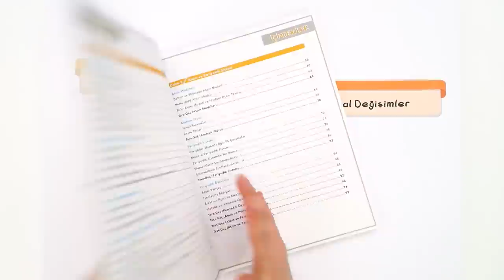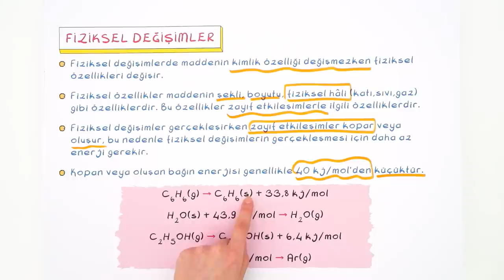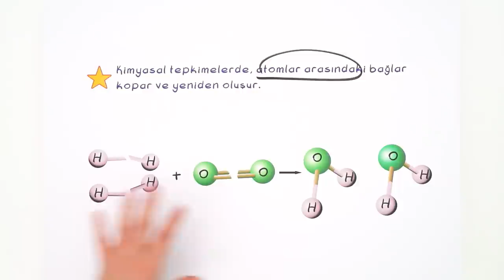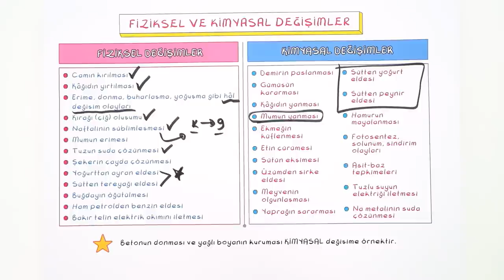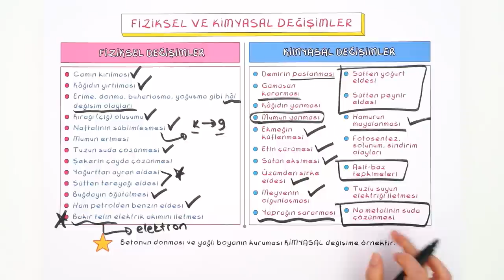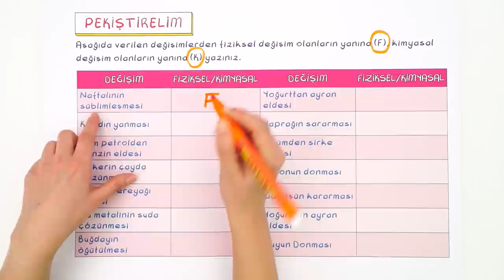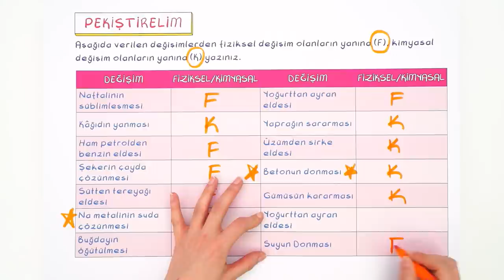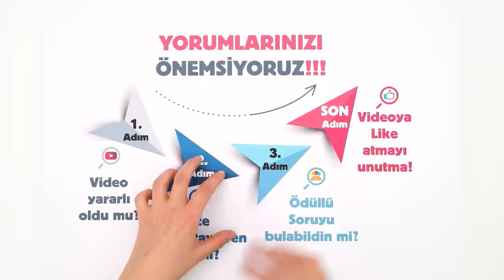9. Sınıf Kimya: Fiziksel ve Kimyasal Değişimler #2022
Konuyu Pekiştirmeyi Unutma 👇
Yepyeni bir dönemde daha seninleyiz! Canlı yayınlar, konu anlatımları ve soru çözüm videolarıyla, Tonguç yanında! Dersimiz Kimya 'in önemli konularından "Fiziksel ve Kimyasal Değişimler". Hazırsan başlıyoruz! 😎

Videonun Girişi: 00:00
Fiziksel ve Kimyasal Değişimler: 01:00
Fiziksel Değişimler: 02:07
Kimyasal Değişimler: 04:16
Fiziksel ve Kimyasal Değişimlerin Karşılaştırılması: 06:45
Soru Çözümü: 12:12